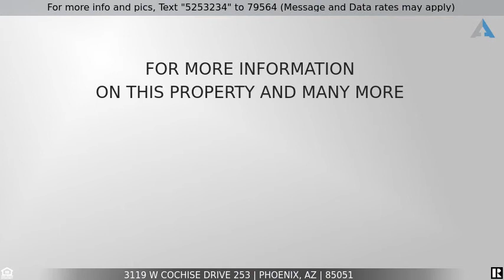Priced at $835 - 3119 W Cochise Drive 253, Phoenix, AZ 85051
Look no further! This beautifully renovated, centrally located condominium features brand new laminate flooring, Paint, updated cabinets, new fixtures, new lighting and covered parking is nearby! Great central location is near I17, with easy access to freeways, bus and rail transportation, downtown Phoenix and anywhere you want to go!